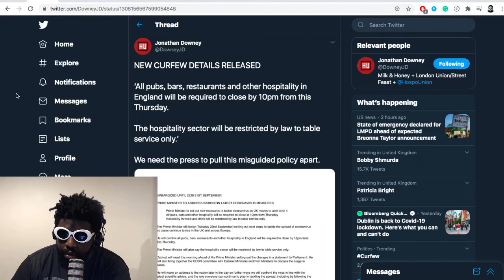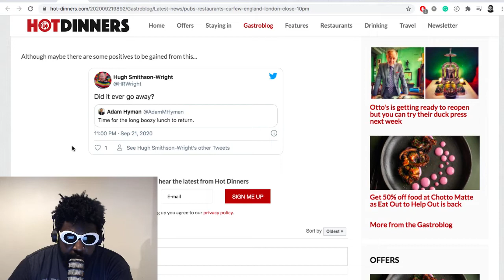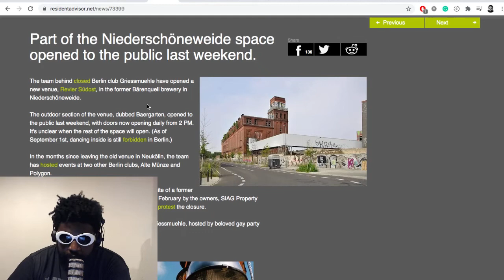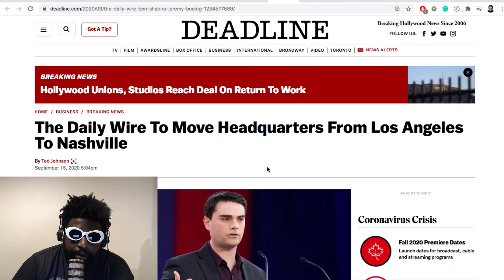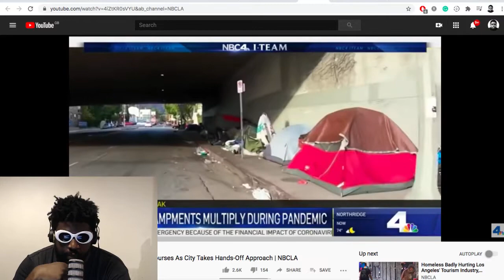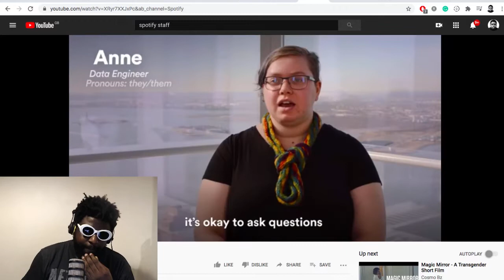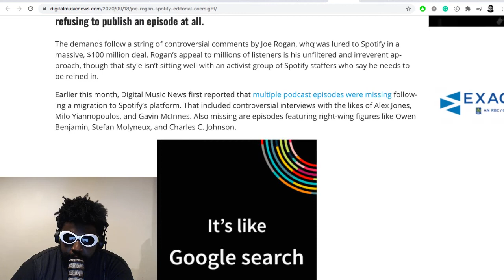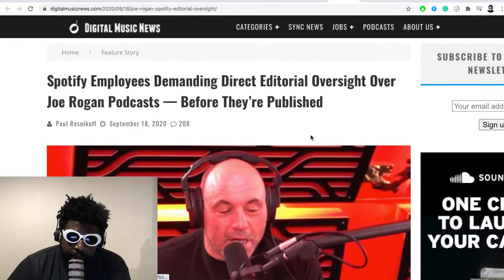The Agostinho Zinga Show #376 | Restrictions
Agostinho rambles about 10 pm curfews, Griessmuehle new venue Revier Südost, the beauty of open-air parties, Ben Shapiro moving his headquarters to Nashville, Spotify employees hate Joe Rogan, and more...